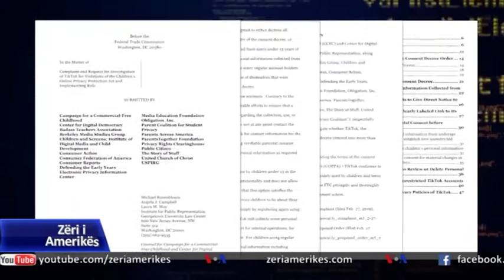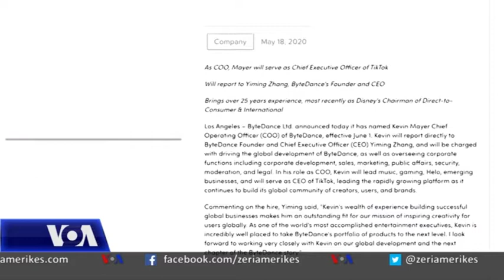Përpjekjet e kompanisë kineze për të përmirësuar imazhin në SHBA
Kevin Mayer, ish-ekzekutiv i kompanisë Disney, së fundmi mori detyrën e shefit ekzekutiv të kompanisë TikTok. Ai duhet të bind ligjvënësit, rregullatorët dhe konsumatorët amerikanë se ata mund t'i besojnë aplikacionit në pronësi kineze me të dhënat e tyre, një përpjekje që analistët thonë se nuk do të jetë e lehtë.